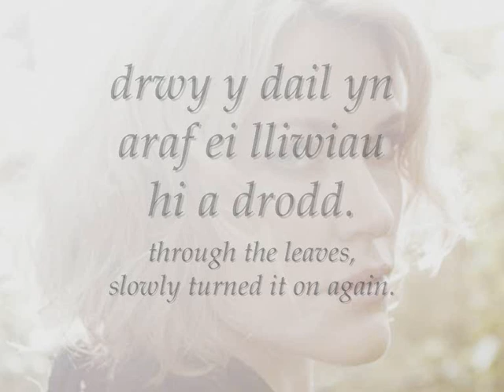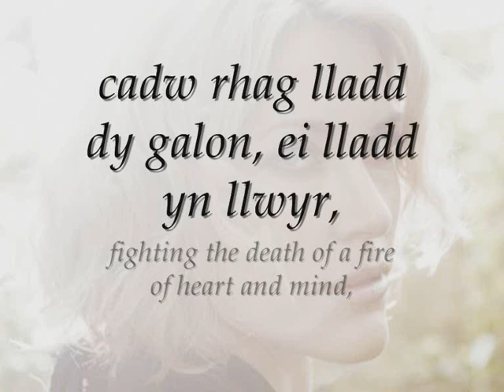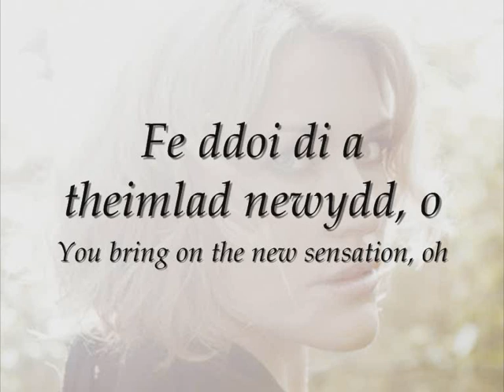Evelyn - Cerys Matthews (geiriau / lyrics)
Can/Song: Evelyn
Canwr/Singer: Cerys Matthews
Album: Paid Edrych i Lawr (Don't Look Down)

Geiriau:
Evelyn, Evelyn...
Fe ddoi di a theimlad newydd, o Evelyn.

Drwy y coed fe ffeindiodd hi ei ffordd,
drwy y dail yn araf ei lliwiau hi a drodd.
Does dim dryll wrth dy gefn i'th fygwth di nawr;
dyw lladd ddim yn gelfyddyd, oriau a wyr cadw rhag lladd dy galon, ei lladd yn llwyr,
ac edrychais ar yr haul sy'n boddi'r llawr...

Evelyn, Evelyn...

ENGLISH TRANSLATION/VERSION:
Evelyn, Evelyn...
You bring on the new sensation, oh Evelyn.

Through the trees, surely she found her way,
through the leaves, slowly turned it on again.
There's no gun at your back to threaten you now;
there's not art in killing, just killing time, fighting the death of a fire of heart and mind,
so I looked at the sun and watched it glow...

Evelyn, Evelyn...